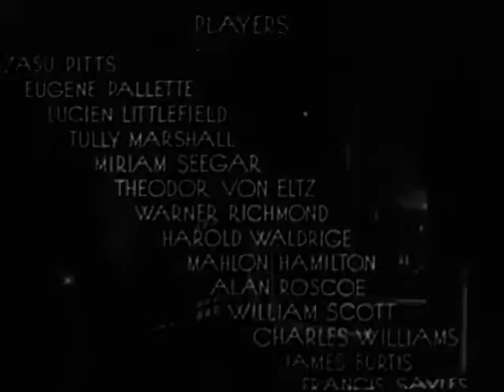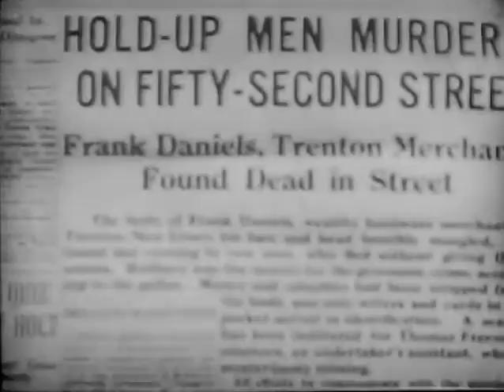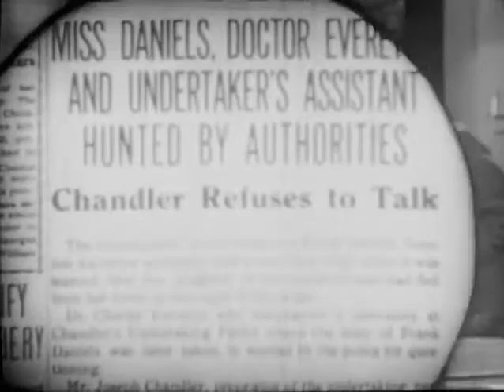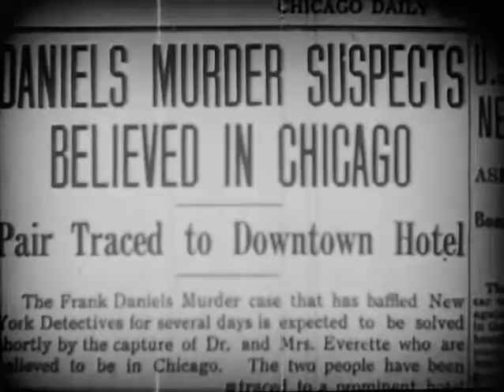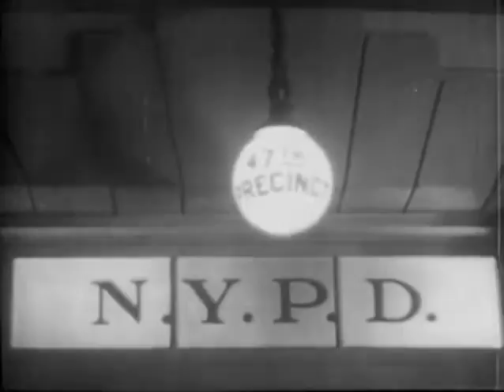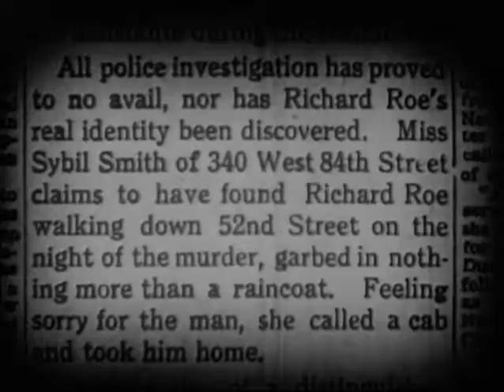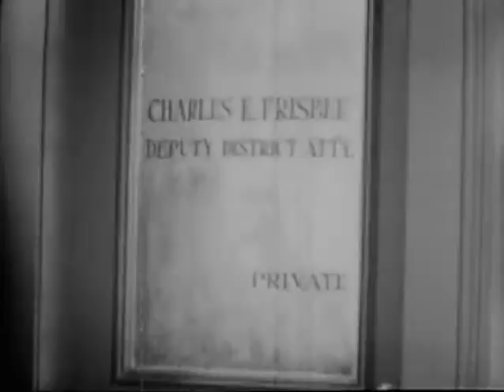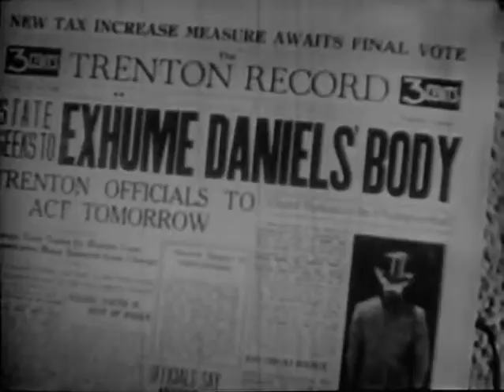The Hidden Corpse (1932)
Strangers of the Evening is a 1932 American pre-Code film directed by H. Bruce Humberstone and starring ZaSu Pitts, Lucien Littlefield, and Eugene Pallette. The film is also known as The Hidden Corpse (American reissue title).